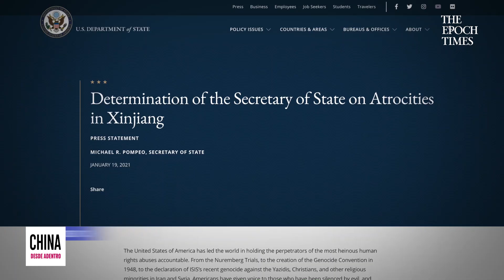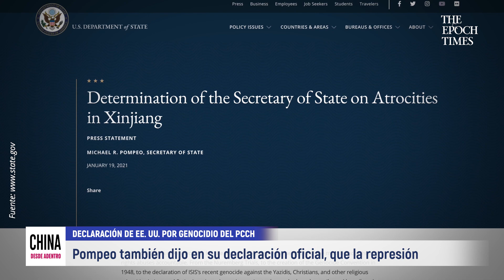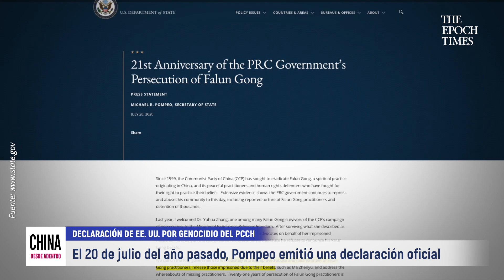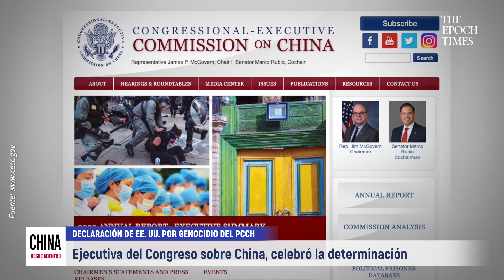Mike Pompeo declara "genocidio" las atrocidades de China en Xinjiang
El día antes de que el presidente Donald Trump dejara su cargo, el exsecretario de Estado de Estados Unidos, Mike Pompeo, emitió una declaración formal designando los atroces crímenes de China contra los uigures y otras minorías en Xinjiang como "genocidio y crímenes contra la humanidad."

Los analistas consideran que se trata de un paso importante para responsabilizar al Partido Comunista Chino o (PCCh). Y esta declaración ha marcado el tono a seguir por la administración Biden.

The Epoch Times te presenta las noticias, informes profundos y veraces sobre los temas más importantes de China y el resto del mundo. El equipo de reporteros investigan temas y noticias que otros medios de comunicación pasan por alto o evitan. Nos dedicamos a buscar la verdad, basando todo lo que decimos en hechos para evitar que el público esté mal informado y sea engañado.

En nuestra sala de redacción y en nuestros reportajes, nos comprometemos a ser honestos, respetuosos y compasivos. The Epoch Times es un retorno al periodismo auténtico y tradicional.

►Entérate de las noticias de última hora en la página web de The Epoch Times en español